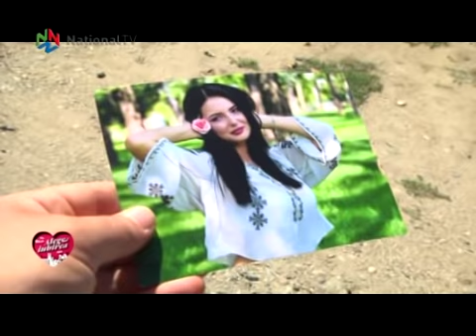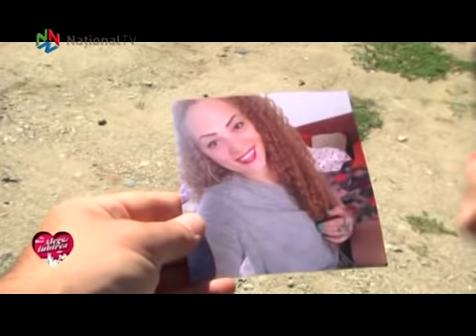Alege iubirea - 24 sept 2016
In editia de sambata, Bogdan are parte de experiente noi si neasteptate - fetele pe care le intalneste ii dezvaluie noile ipostaze ale femeii.  La tara, Larisa ii demonstreaza ca este o fata perfecta - canta, danseaza, gateste si este si foarte inteligenta. O poveste trista ii dezvaluie Andreea, care a renuntat la scoala pentru a-si creste fratiorul mai mic. Acest amanunt o face pe doamna Marchidan sa verse o lacrima si sa ne dea cuvantul ca va avea ea insasi grija de Andreea. Bogdan devine foarte interesat de Galina, o blonda voluptoasa cu care petrece clipe de neuitat in doi si se distreaza copios alaturi de blondina Flori, care reuseste sa mulga oaia pe care o confunda cu un carlan si care ii cam da batai de cap lui Gabi, reporterul de la oras. Cireasa de pe tort este, insa, declaratia de dragoste pe care i-o face pe neasteptate Denisa...